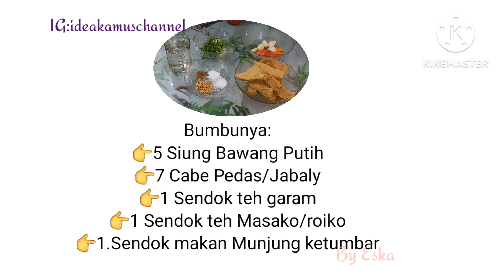Tahu Goreng Kulit Spicy kriuk Semua Orang Menyukaianya Cocok Untun Yang Vegetarian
Tahu Goreng Kulit Spicy  kriuk  Cara Membuatnya Simple Semuanya Menyukainya